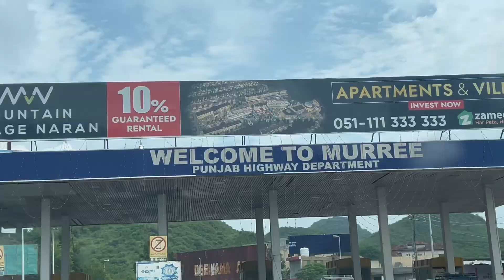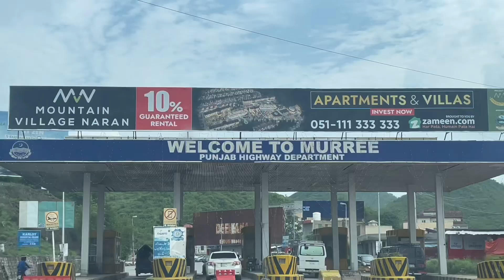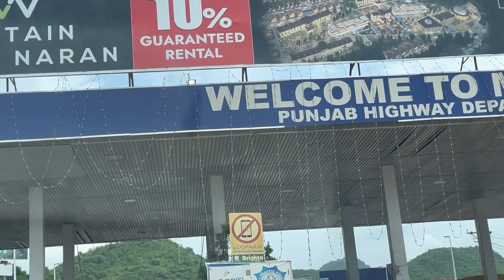ALPINE HOTEL & Resort | Nathia Gali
Alpine hotel & Resort Nathiagali
butt Karachi